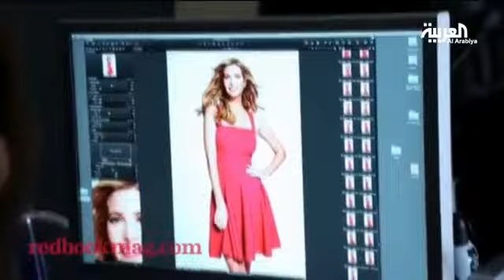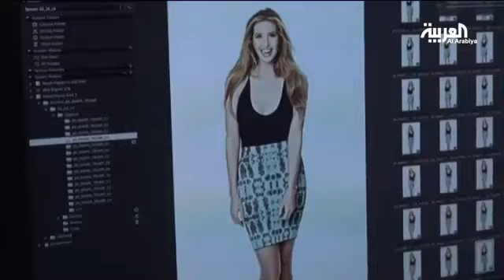إيفانكا ترامب في صباح العربية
ـــــــــــــــــــــــــــــــــــــــــــــــــــــــــــــــــــــــــــــــــــــــــــــــــــــــــــــــــــــــــــــــــــــ

قناة العربية تقدم خدمة إخبارية على مدار الساعة بالاعتماد على شبكة من المراسلين منتشرة في جميع العواصم العالمية لمتابعة الأحداث فور حصولها أولا بأول